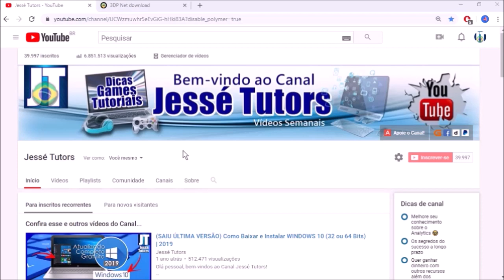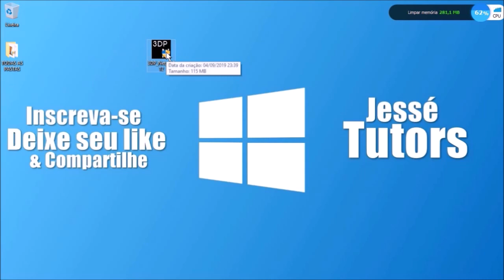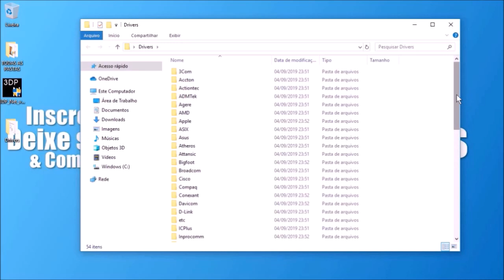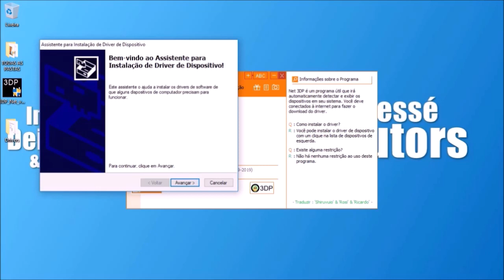F.O.R.M.A.T.O.U O PC | COMO BAIXAR E INSTALAR O D.R.I.V.E DE R.E.D.E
Valeu!